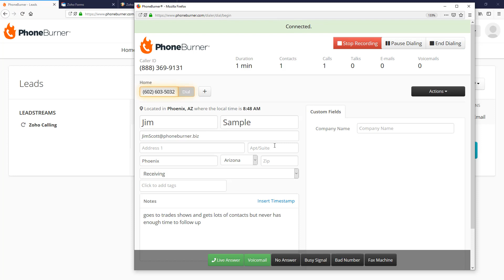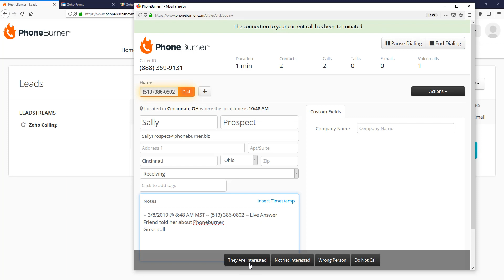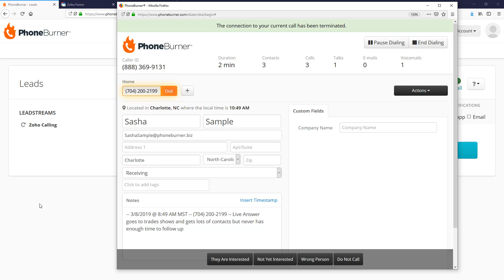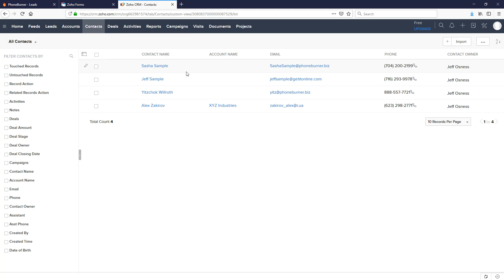Power Dialer for the Zoho CRM | PhoneBurner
Do you want to conduct highly productive dial sessions with leads in your Zoho CRM? PhoneBurner's power dialer integrates with Zoho so you can call up to 80 contacts per hour. Drop voicemails and send emails in one click. Automate post-call workflows. Have up to 4x more live conversations - with no awkward pauses or connection delays.